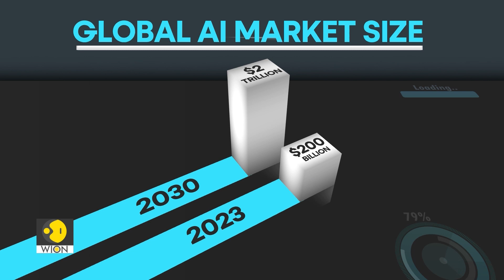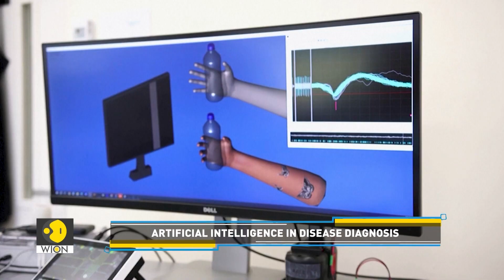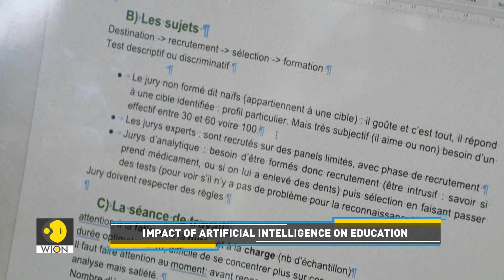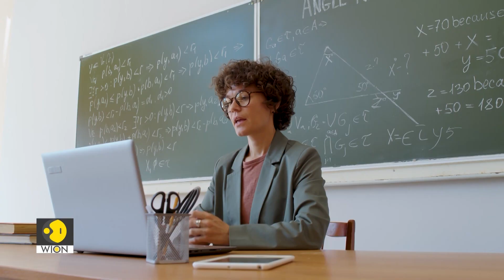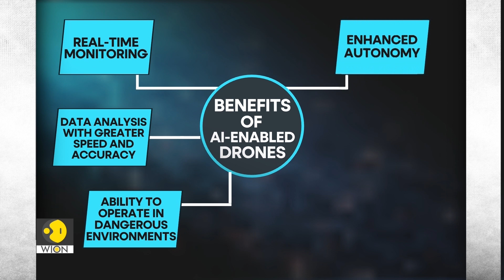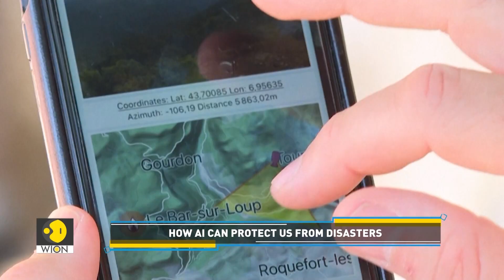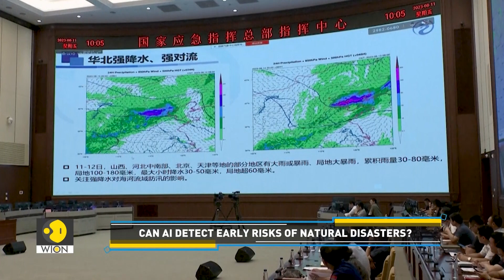Killer robots to suicide drones: Future of warfare | Tech It Out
Artificial intelligence has emerged as a revolutionary technology that aims to mimic human intelligence in machines. We take a look at how useful and effective AI could be if it's put to good use. Here's more.